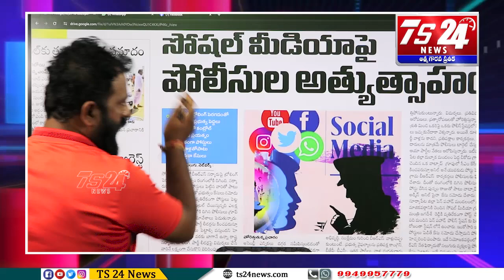సోషల్ మీడియా వేదికగా కేసీఆర్ పై కుట్ర తెలిస్తే ఒక్కొక్క దొంగ నాకొడుకుల భరతం పట్టాల్సిందే అంటారు|ASR